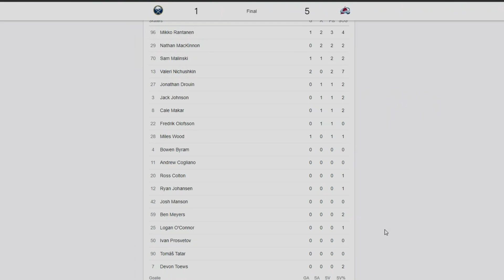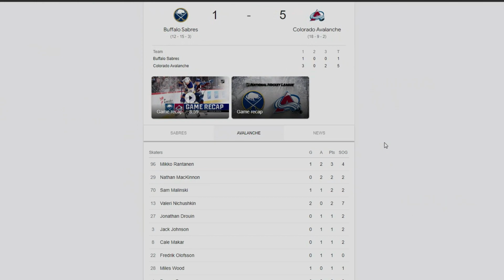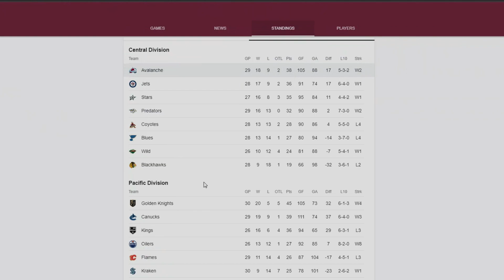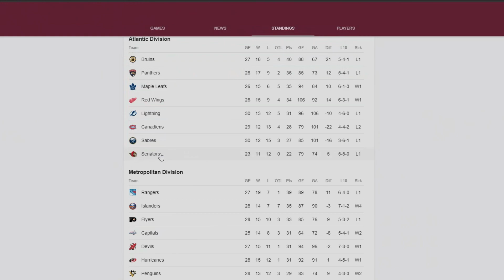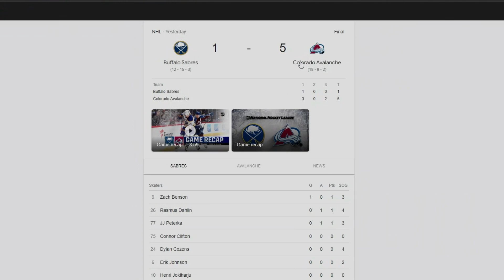Pure Domination!! 1-5 Big Win!! Go Avs!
Pure Domination!!

1-5 Big Win!!

Go Avs!

29/82